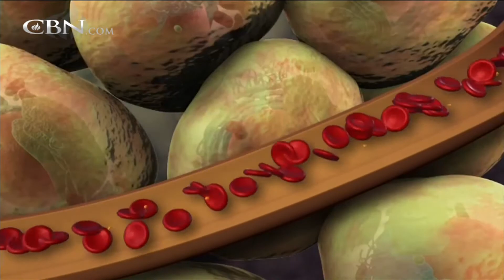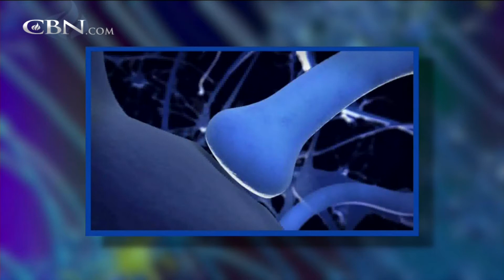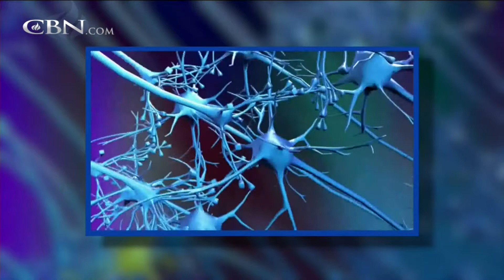It’s Never Too Late for a Health Do-Over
Author Dr. Michael Roizen reveals in his new book “This is Your Do-Over” how you can have a second chance at health by making a few simple life changes.